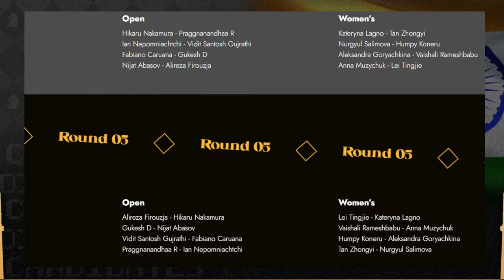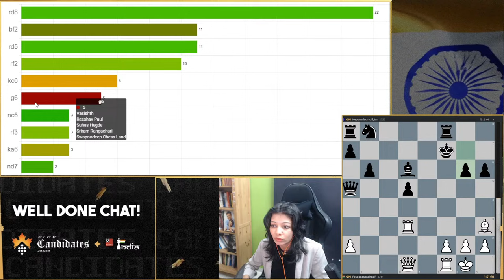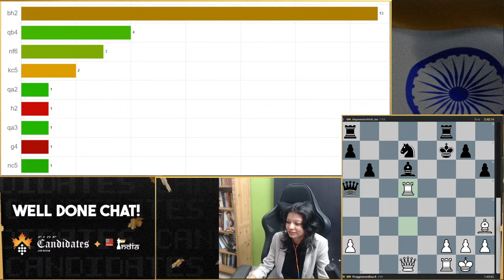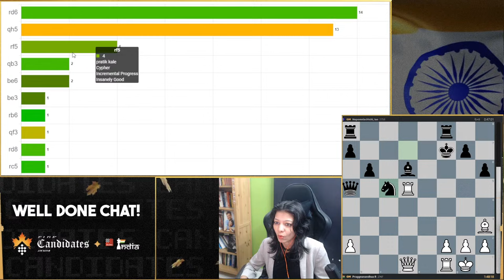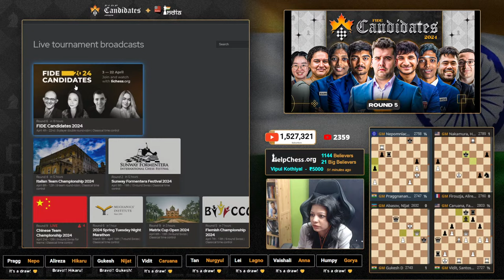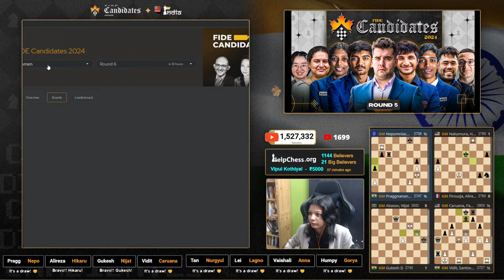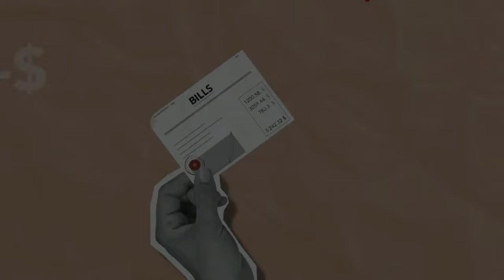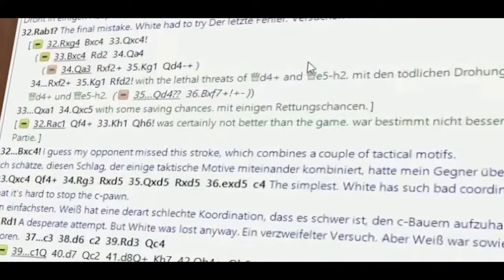FIDE Candidates 2024 | Rd 5 | Gukesh in joint lead with Nepo | ft. Samay, Srinath, Amruta, Harshit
FIDE has launched their own shop celebrating 100 years of existence!

Join us live as chess history unfolds in Toronto, Canada! The 2024 Candidates Tournament brings together the world's top players, vying for a shot at the prestigious World Championship title. Witness intense battles and strategic masterpieces as these chess elite compete in a thrilling double round-robin format. Don't miss a moment of the action as the Great Hall becomes the battleground for this epic clash of minds. Tune in now and be part of the excitement!

Pairings- Round 5:

Open
Alireza Firouzja - Hikaru Nakamura
Gukesh D - Nijat Abasov
Vidit Santosh Gujrathi - Fabiano Caruana
Praggnanandhaa R - Ian Nepomniachtchi

Women’s
Lei Tingjie - Kateryna Lagno
Vaishali Rameshbabu - Anna Muzychuk
Humpy Koneru - Aleksandra Goryachkina
Tan Zhongyi - Nurgyul Salimova